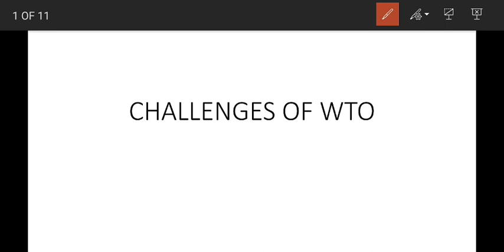Challenges Of WTO In Malayalam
Covid 19
Economic crisis